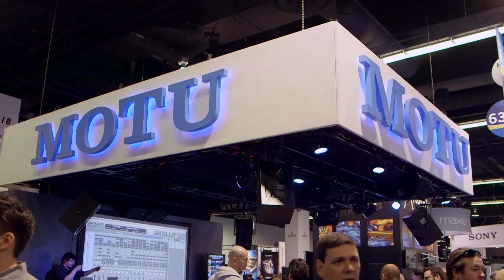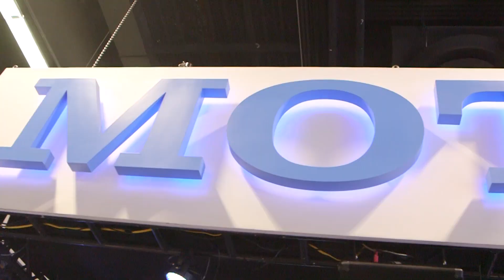MOTU at NAMM 2014: Laura Escudé (aka Alluxe) interview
As an accomplished international music producer, DJ, controllerist, violinist, live show designer, and devoted MOTU user Laura Escudé aka Alluxe has been an important figure in some of the most revered concerts around the globe, programming and designing shows for the likes of Kanye West, Jay Z, Yeah Yeah Yeahs, Herbie Hancock, Cat Power, Bon Iver, Drake, The Weeknd, Silversun Pickups, Garbage, Childish Gambino and M83.For more information on the 828x interface with Thunderbolt technology and other MOTU products: